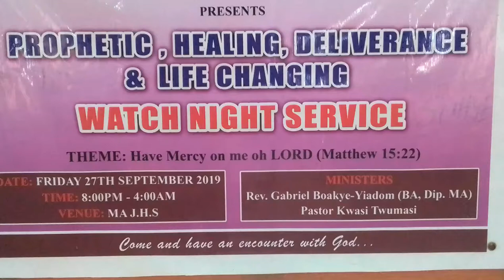February 24, 2021